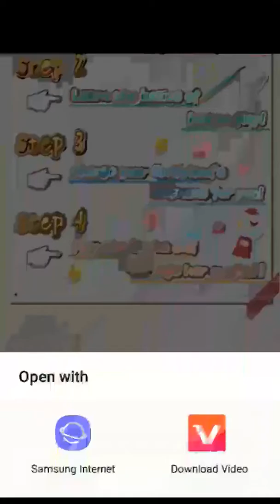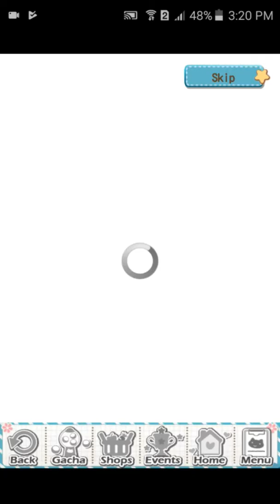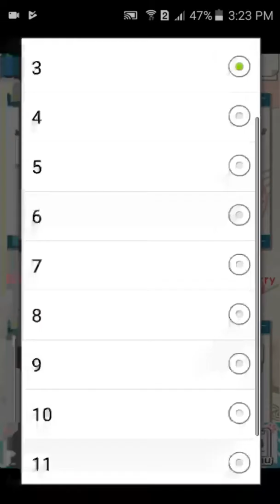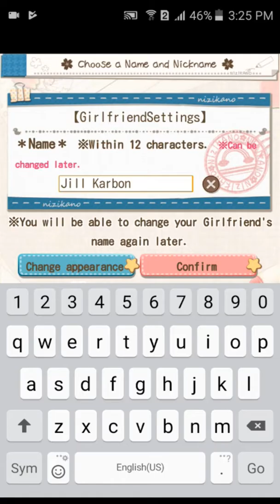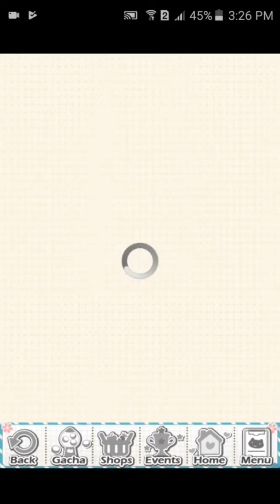WHY DID I PLAY THIS!?! | Dream Girlfriend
Anyone have a Bleach?